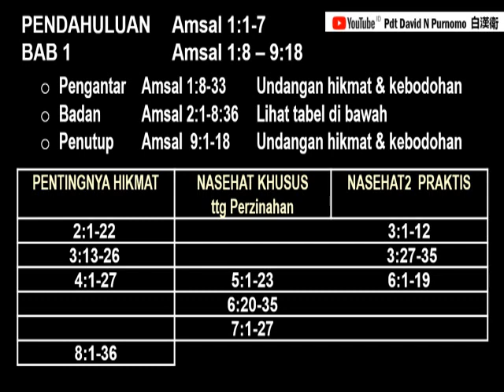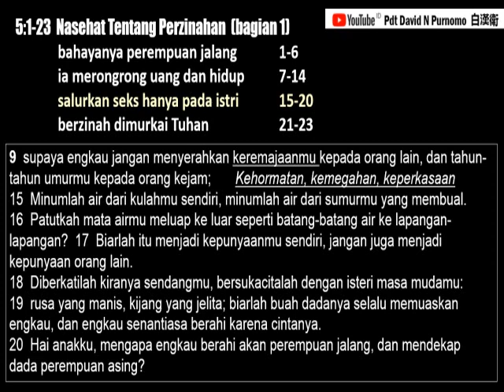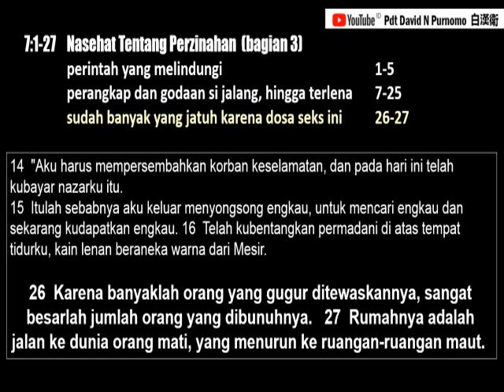JANGAN BERZINAH (untuk 14 tahun ke atas)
CATATAN
Pembahasan 3 perikop Amsal mengenai perzinahan hari ini sebaiknya disimak mereka yang telah SMA hingga manula.

Jangan Berzinah

DEVOSI DALAM EKSPOSISI
Amsal 7:26  Karena banyaklah orang yang gugur ditewaskannya, sangat besarlah jumlah orang yang dibunuhnya.

Bacaaan Kronologis:
Amsal 4-9 (bagian 1)